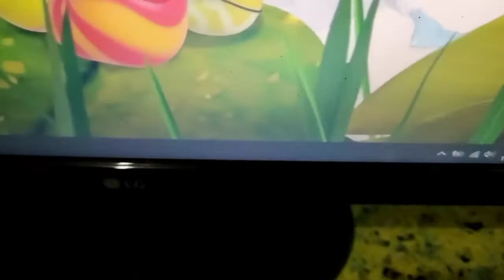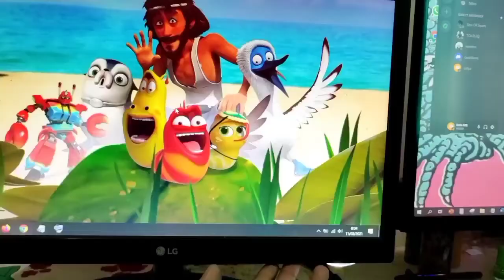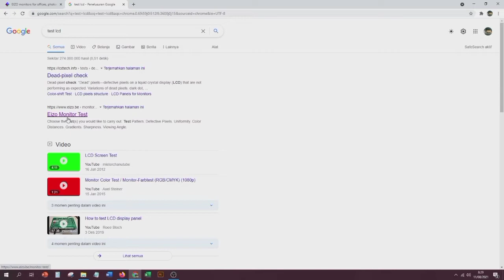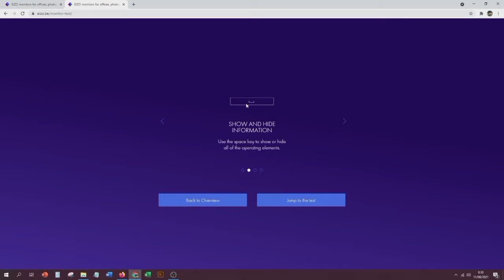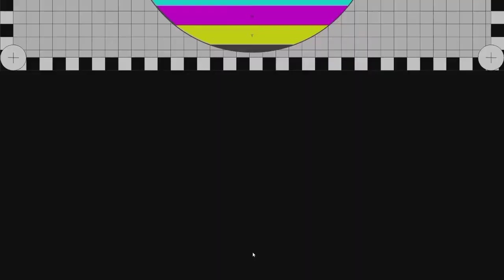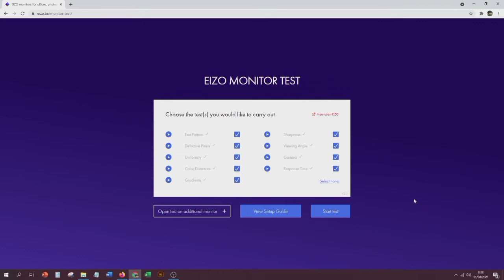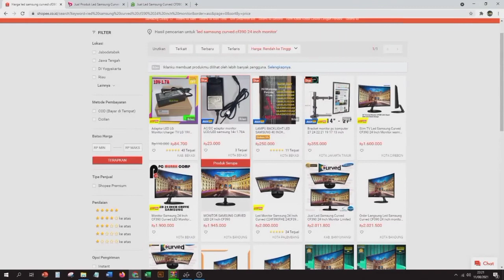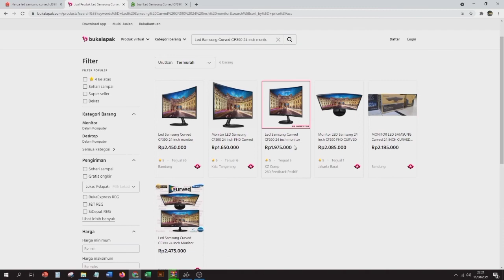TIPS BELI MONITOR BEKAS | CEK TANPA APLIKASI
Halo sahabat mendang mending, di video kali ini dent nidu chanel mau bagi tips beli monitor bekas dan cek monitornya, mau tau caranya ?
Simak videonya sampe habis ya...
Langsung komentar aja kalo ada yg di tanyakan.
Gasss bosss...